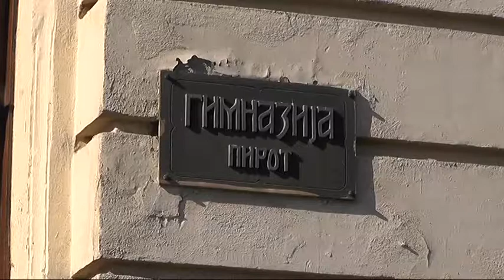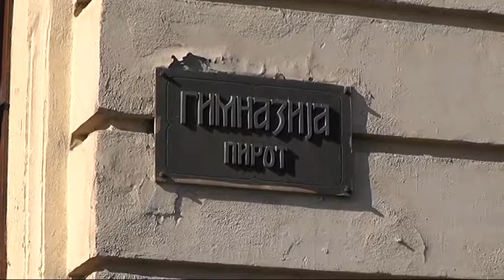NAGRADE ZA GIMNAZIJALCE NA DRŽAVNOM TAKMIČENJU IZ FIZIKE